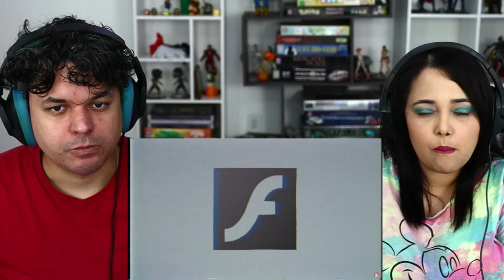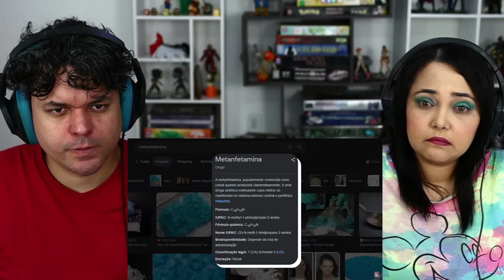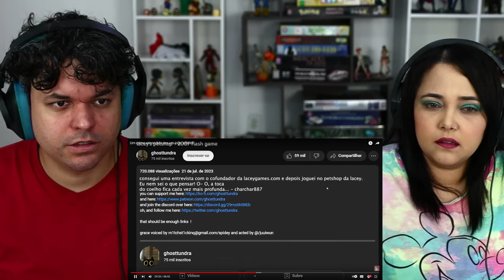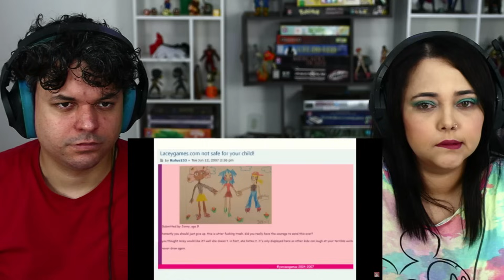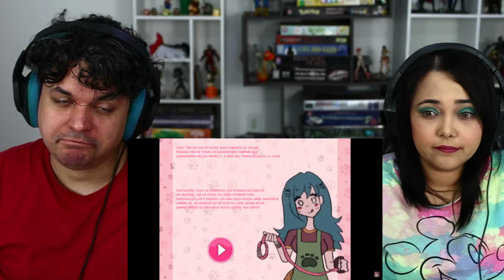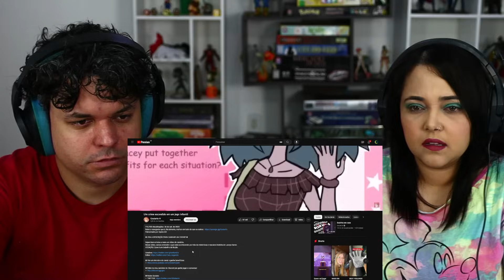Um crime escondido em um jogo infantil Goularte ‹ REACT ›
▶️🔴 Na plataforma de lives siga /kelreact

Aprenda a crescer no Youtube com Peter Jordan do Ei Nerd!

Olá, aqui é o Kel! Hoje eu assisti o vídeo Um crime escondido em um jogo infantil do Canal Goularte!

Músicas -